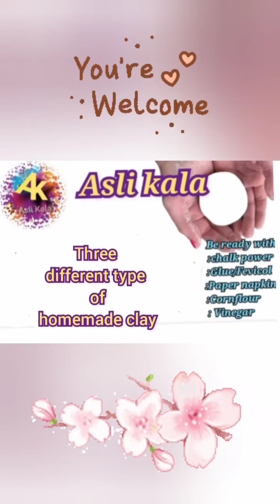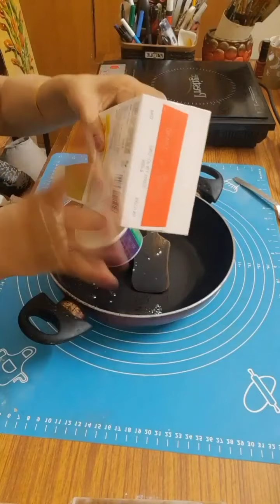AK) 3 different type of homemade clay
I Love this method so much its quite easy and you can create beautiful art piece for your room decor. I hope you enjoyed and it will inspire you to create to create your special art.
If you'd like to support me so I can keep creating more videos for you. Thank you so much.

Thank you for being here with me in this amazing "Asli Kala" journey.